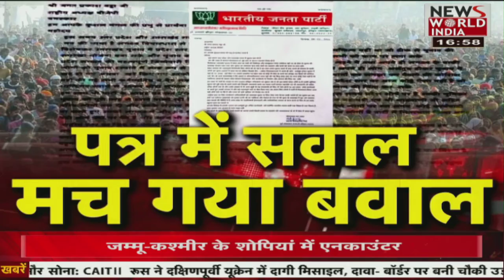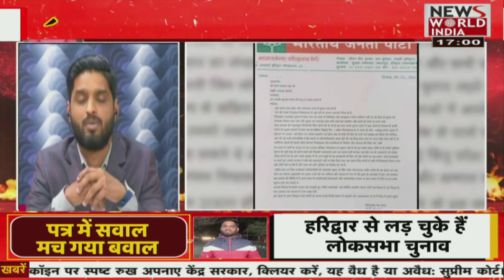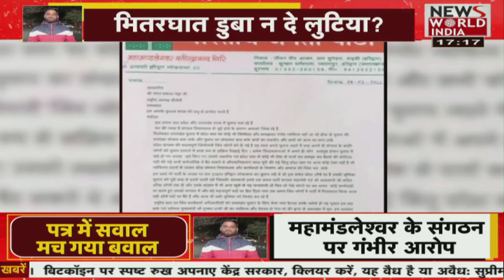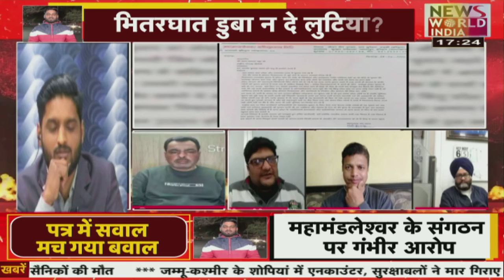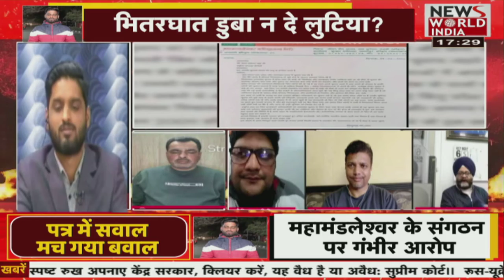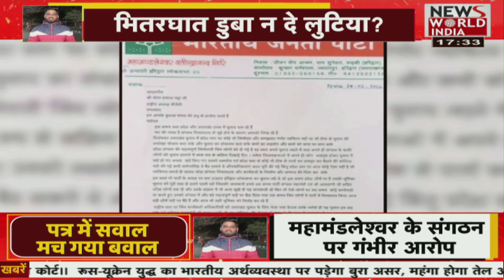पूछता है उत्तराखंड सुभाष गौड के साथ| Latest News | Hindi News | Breaking News । News World India